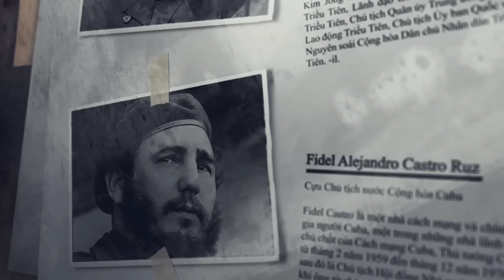HÀNH TRÌNH LÊN NGÔI GIAN TRUÂN KHÓ TIN CỦA TẦN THỦY HOÀNG